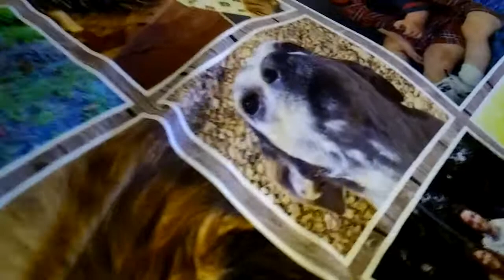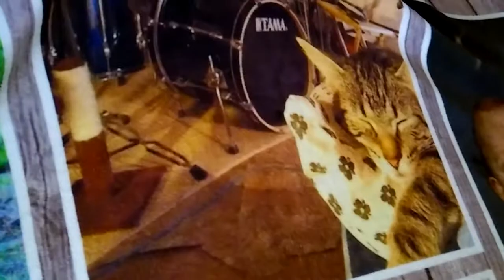Christmas 2017- Picture Blanky that Haley and Beau sent me